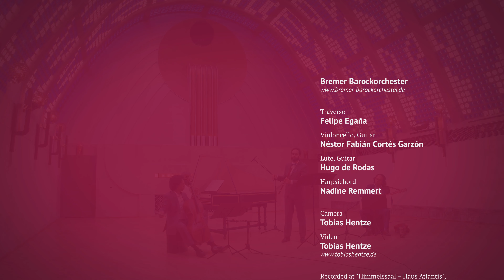G. Ph. Telemann: Flute Sonata in G major, TWV 41:G9, IV. Allegro – Bremer Barockorchester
G. Ph. Telemann: Flute Sonata in G major, TWV 41:G9, IV. Allegro

Traverso: Felipe Egaña
Violoncello, Guitar: Néstor Fabián Cortés Garzón
Lute, Guitar: Hugo de Rodas
Harpsichord: Nadine Remmert

Recorded at "Himmelssaal – Haus Atlantis", Bremen on July 22nd, 2020

Supported by: Der Senator für Kultur Bremen